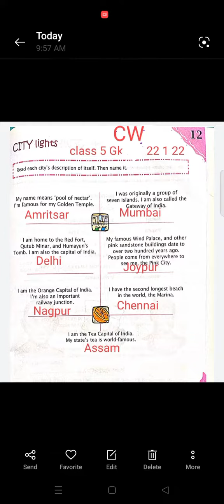RSPS Class 5 GK CW,22.1.22